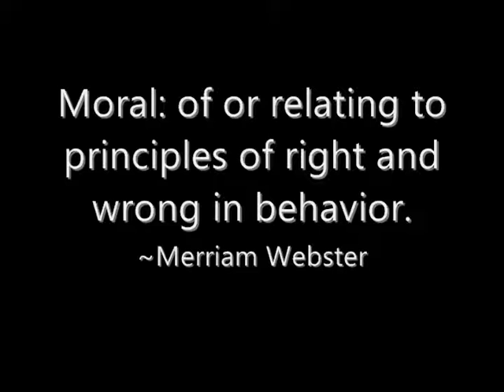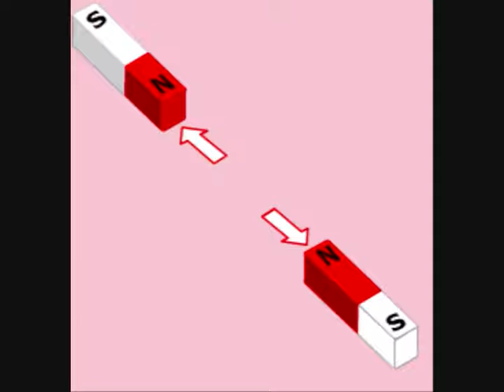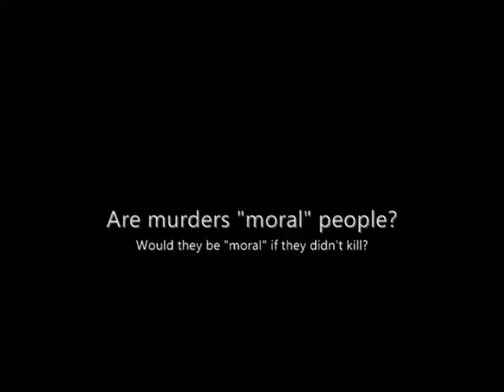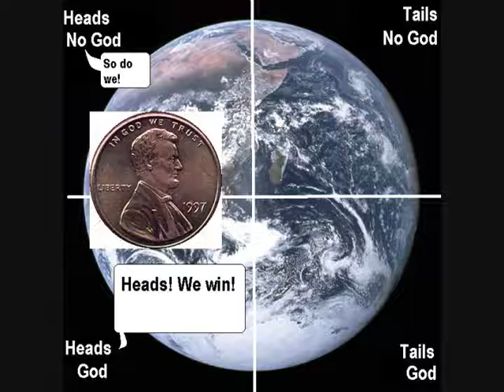TKO Series: Atheist Morality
Why no one, especially Theists can be the gatekeepers of morality.

Part of the Theist Kool-Aid Objections (TKO) series by RSS